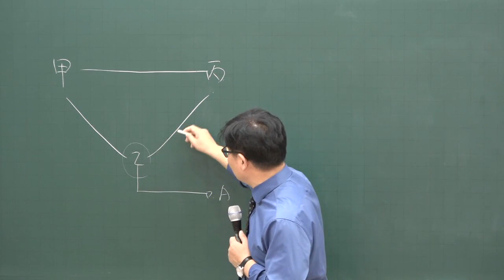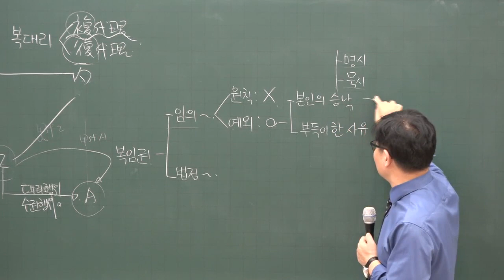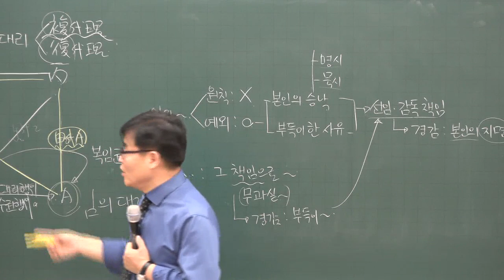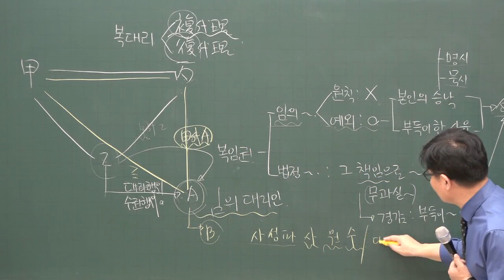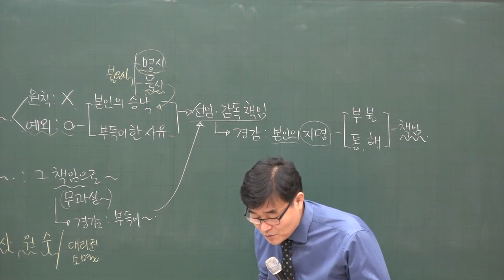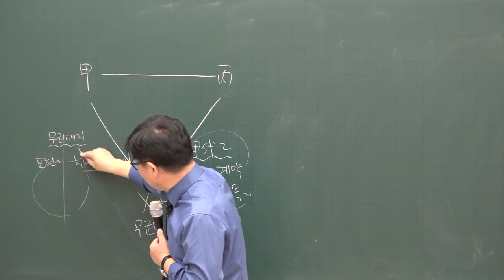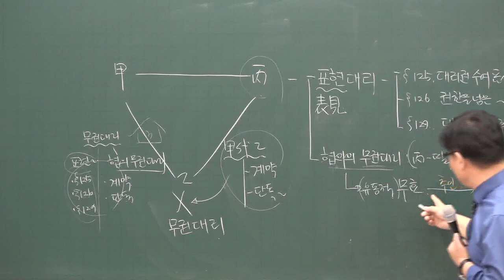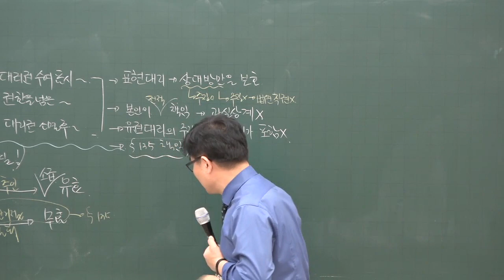[공전무] 2020년 공인중개사 민법 집중이론 복대리 1-11